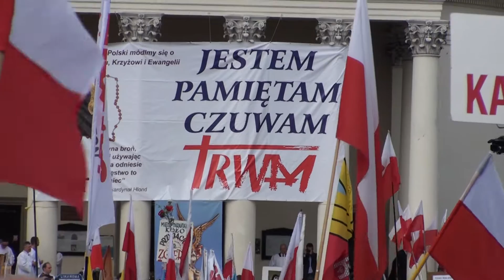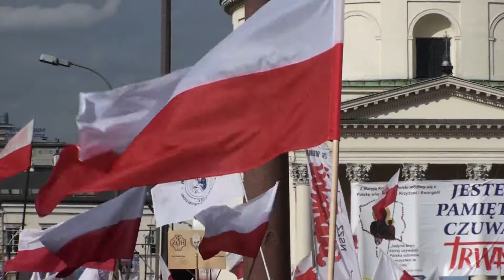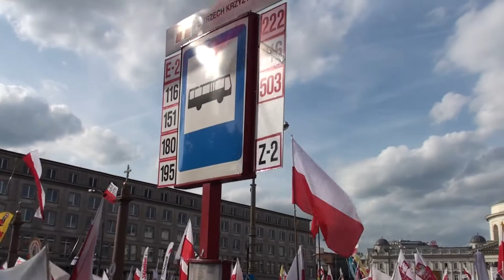Obudź się Polsko! (Marsz, Warszawa 29.09.2012)